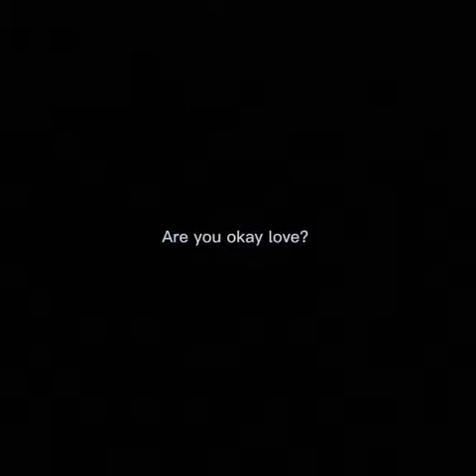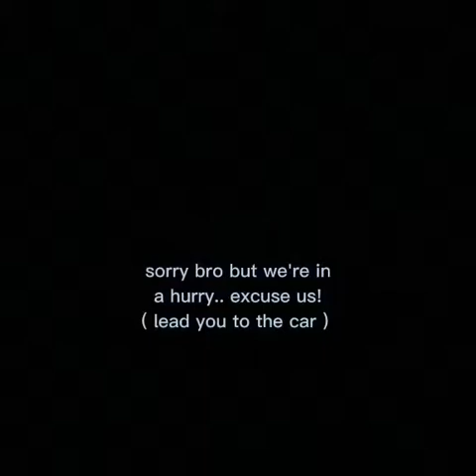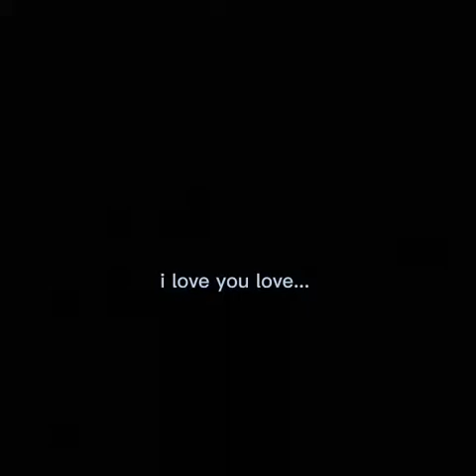part 25 - after your breakup 💔